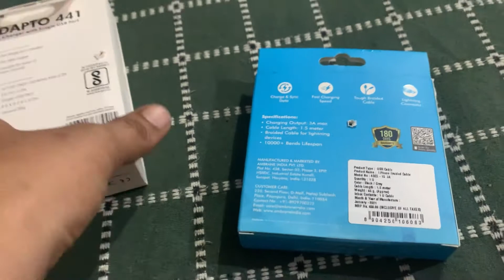iPhone accessories unboxing 🗃🗃🗃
iPhone Accessories adapter by portonics and cable wire by Ambrane